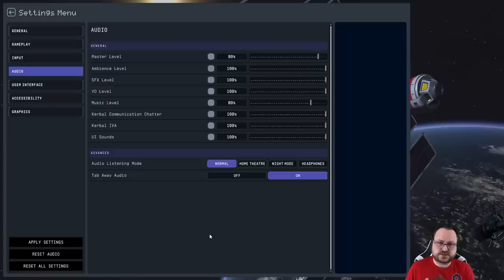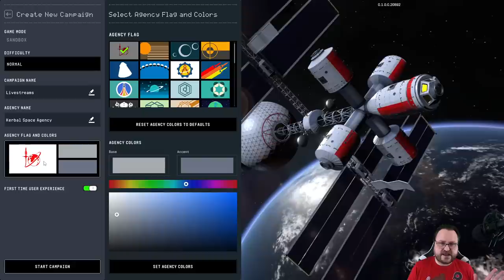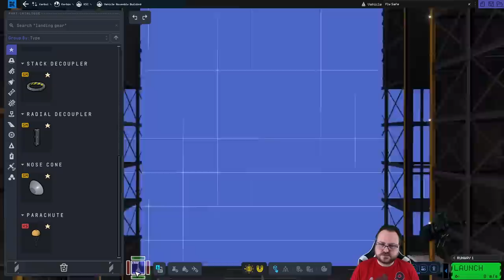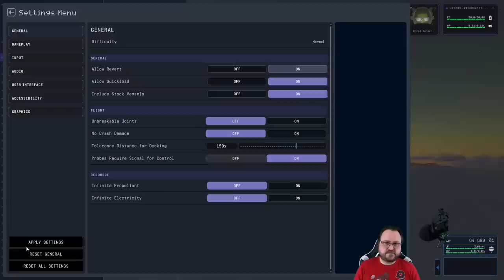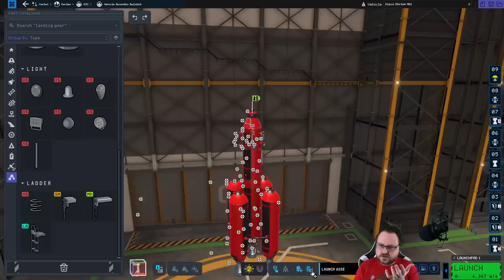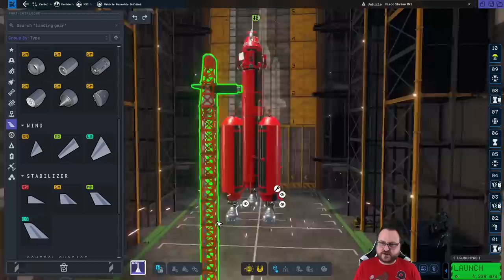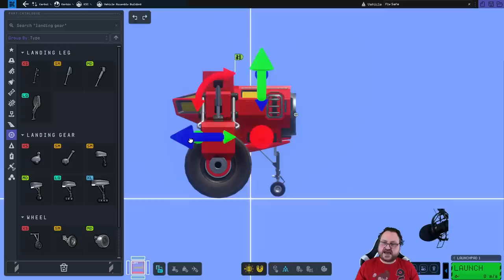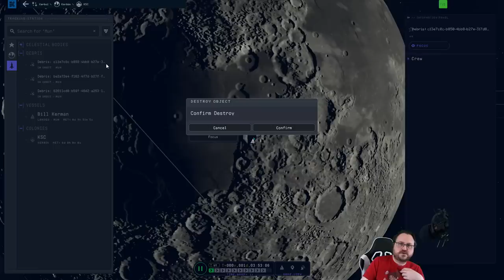Kerbal Space Program 2: New Game, New Computer! - 1st Stream